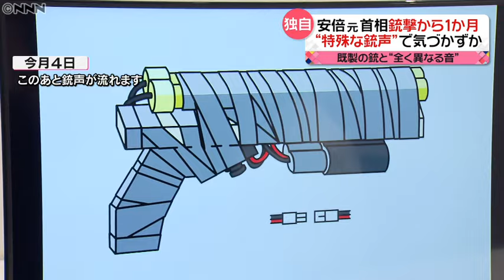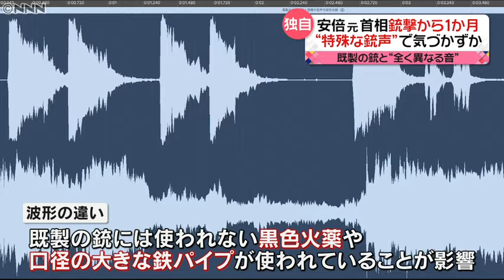【安倍元首相銃撃】既製の銃とは異なる“特殊な銃声”で警護員気づかなかったか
奈良市で安倍元総理が銃撃され、死亡した事件から8日で1か月です。山上容疑者が犯行に使った手製の銃は、既製の銃とは異なる特殊な銃声だったため警護員が気づかなかった可能性があることが新たにわかりました。

事件現場には、献花台はもうありませんが、今も変わらずこの場所で手を合わせる人がたくさんいます。安倍元総理は1か月前、この場所で撃たれ、そして、亡くなりました。

逮捕された山上徹也容疑者は、安倍元総理を背後から銃撃し殺害した疑いが持たれています。犯行に使われた手製の銃は、農業用の肥料などを混ぜた黒色火薬を鉄パイプに詰めて作られたものとみられています。

警察庁による検証で、1発目の銃撃の際、安倍元総理の周辺にいた4人の警護員のうち、銃声と認識できたのは1人もいなかったことが明らかになっていて、警護員らは「花火やタイヤの破裂音だと思った」などと説明しているということです。

今回、この手製の銃の銃声について、読売テレビが専門家に分析を依頼したところ、既製の銃とは全く異なる音だったことが新たにわかりました。

銃声を比較した音の波形を見ると、既製の銃は「パン」と乾いた短い音で三角形で表現されていますが、犯行に使われた手製の銃は低く大きな轟音が長い時間続くため、全く異なる波形をしています。

既製の銃には使われない黒色火薬や口径の大きな鉄パイプが使われていることが影響しているということです。

銃器研究家・高倉総一郎さん
「ドーンという聞いたことのない音がした場合、果たして銃声と思えるかというと、たとえ（銃声を聞きなれた）経験者であっても、（銃声とは）思えないと思う。瞬間的には」

奈良県警は、犯行に使用された銃の殺傷能力などの鑑定を進めているほか、警察庁が当時の警護態勢や対応が適切だったかについて検証を進めていて今月中に結果を公表する予定です。